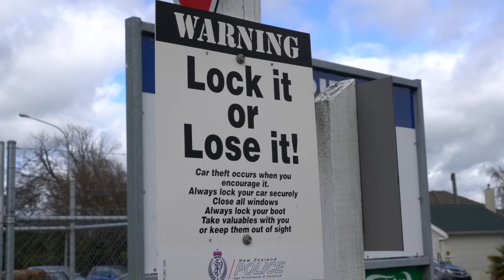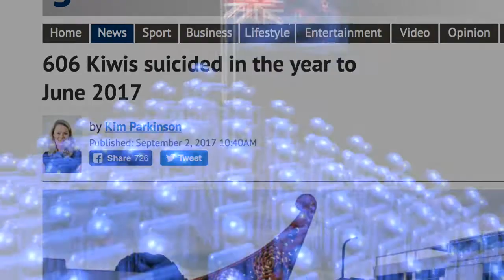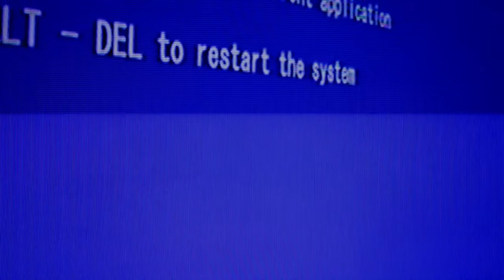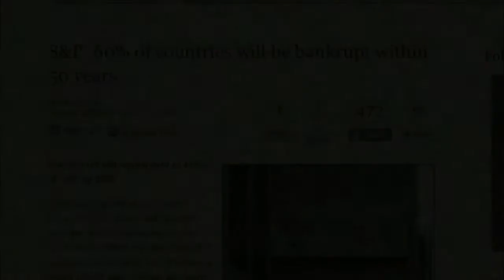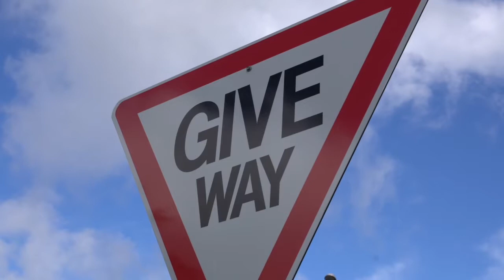The Impossible Funding Puzzle